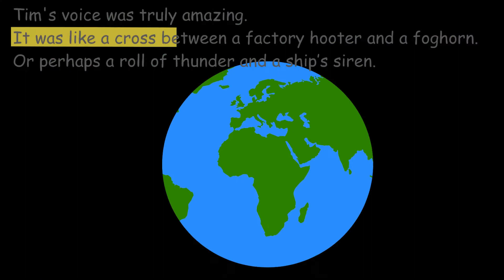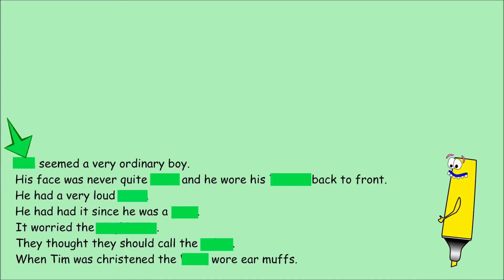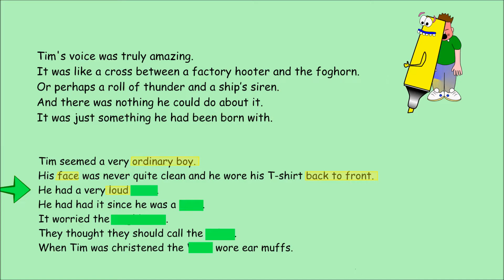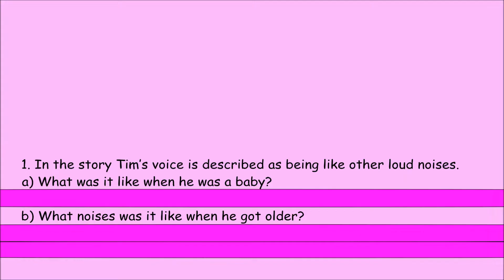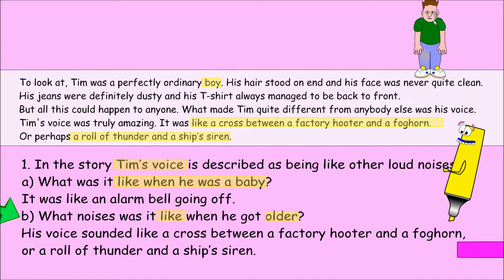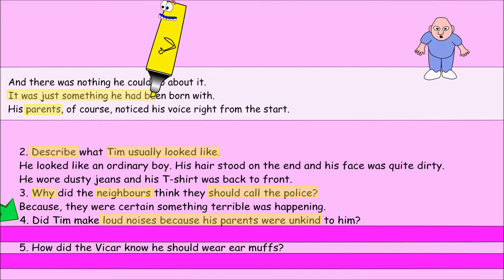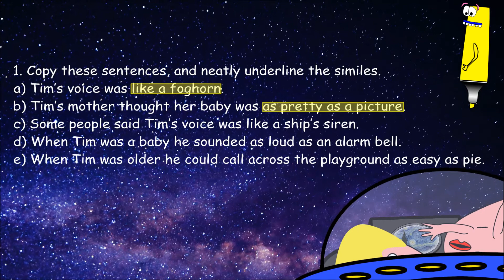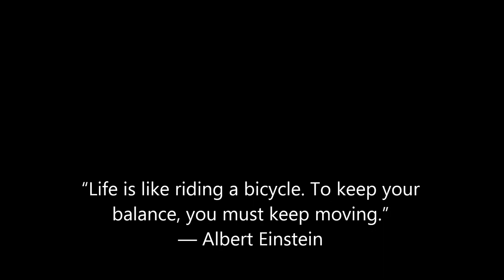Comprehension Unit 8 Tim the Trumpet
This video will guide pupils through unit 8 of the comprehension book 2. This unit looks at a poem about magical beings. Pupils learn to highlight keywords and phrases and are introduced to similes. Pupils can use the video as though they are following a lesson.